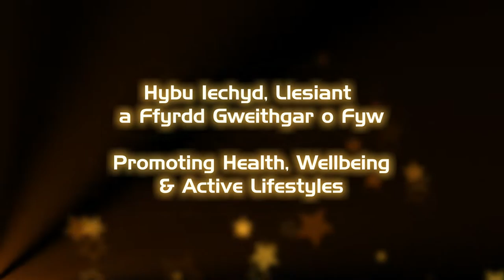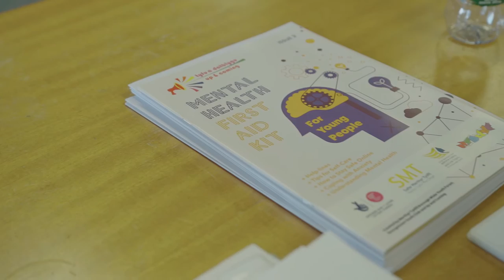Hybu Iechyd, Llesiant a Ffordd Gweithgar o Fyw / Promoting health, wellbeing and active lifestyles